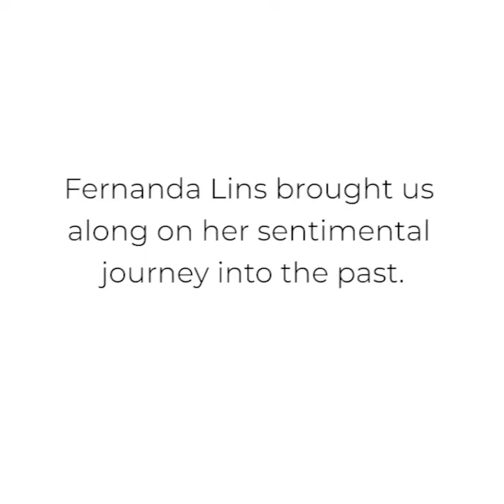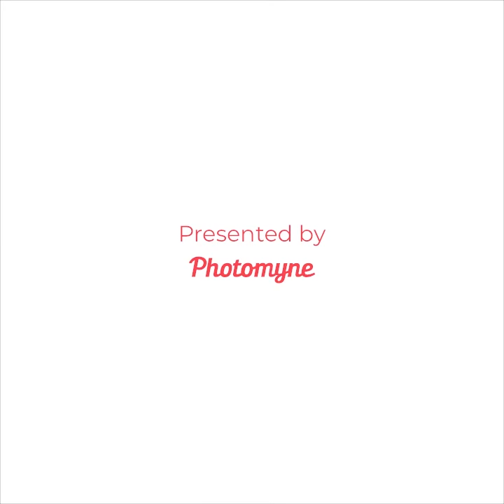Photomyne Presents - Fernanda Lins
Learn how Photomyne has helped Fernanda to keep her Brazilian based family memories accessible as she traveled the world and relocated her home.

To learn more about Photomyne and how you, too, can save your photo memories, visit photomyne.com

Thanks for visiting Photomyne's YouTube channel!

Photomyne is a platform that lets you easily scan, enhance, and organize your old photos, slides, and negatives, turning your cherished memories into a digital collection to keep and share.
We also offer a range of accessories to simplify your scanning process and improve your results.